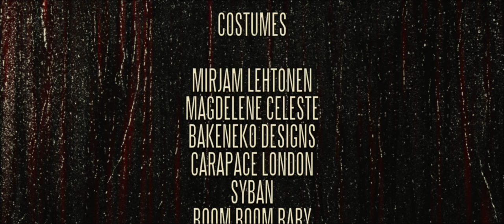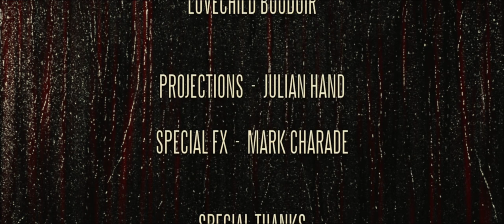Boil Yer Blood - Jim Jones & The Righteous Mind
Boil Yer Blood is released Sep 25th 2015 by Raygun Records.

Directed, Produced, Shot and Edited by Mark Charade
Co-producer and Stylist Anna Swiczeniuk
Starring Angelica Thistel, Anna Swiczeniuk, Marie Devilreux, Mary Beth Morossa, Maz Spencer, Nadia Hussein, Suri Sumatra, Tamzen Moulding
Makeup artisits Alexia Serghiou, Chetenne Raymond, Melanie Garnier
Costumes Mirjam Lehtonen, Magdelene Veleste, Bakeneko Designs, Carapace London, Syban, Boom Boom Baby, Lovechild Boudoir
Projections Julian Hand
Special FX Mark Charade
Special Thanks Adam Sharam, David and Penny Arnoff, Graham Vickers, Simon Beckett